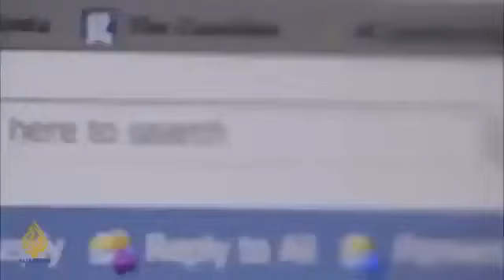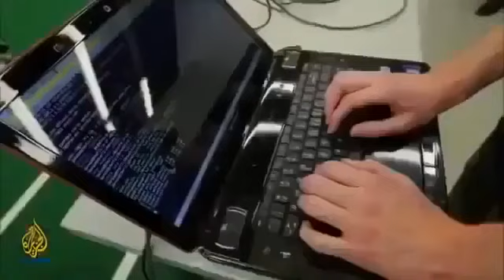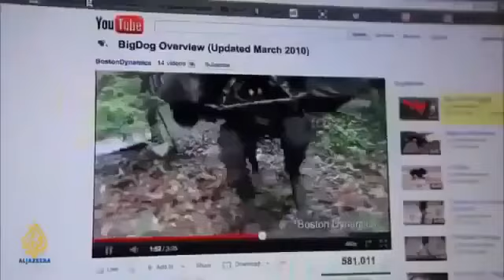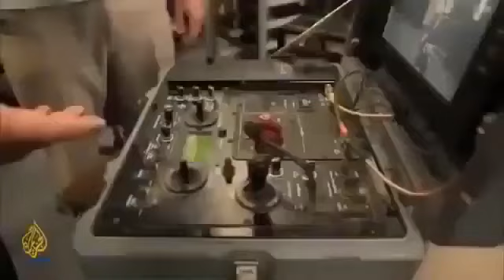UFO Documentary 2020 : Secret US Military Latest related to UFOs || New UFO Documentary Film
Secret US Military Latest related to UFOs  || New UFO Documentary Film